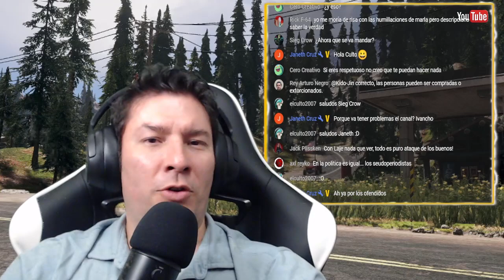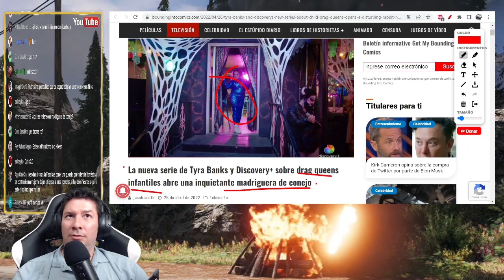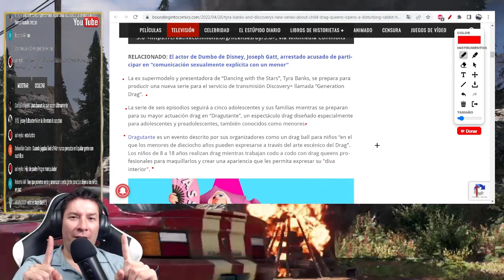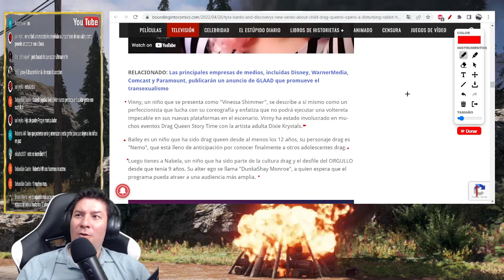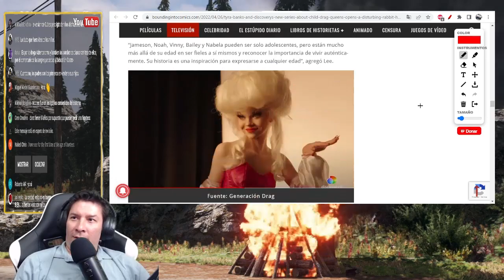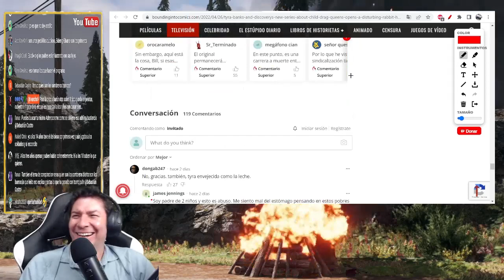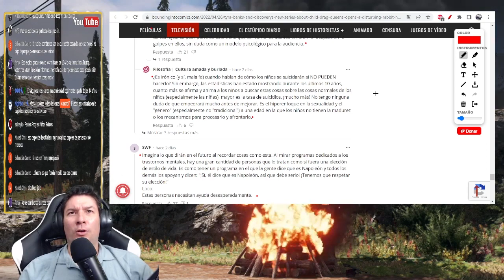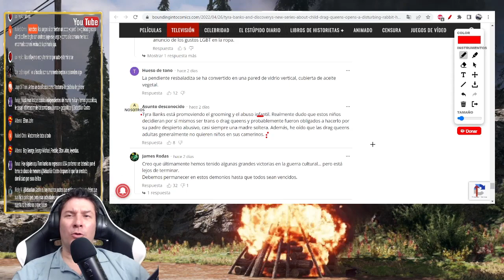Los ADULTOS HAGAMOS LO QUE NOS DE LA GANA. Niños, pre-adolescentes y adolescentes NO. IvanchoV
hollywood, hollyweird, ivanchov, ivanchov 2022, ivanchov hollywood, ivanchov hollyweird, ivanchov woke, ivanchov progre